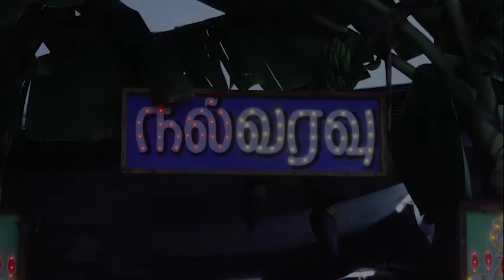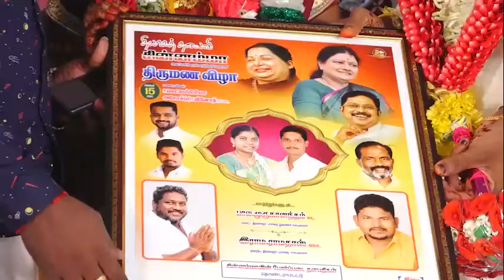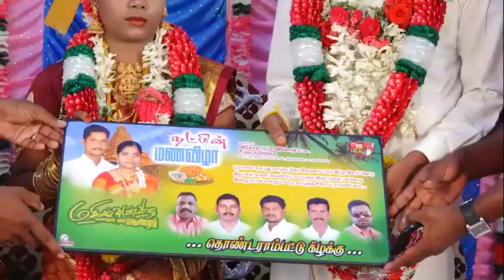tamiltraditinol |weddingphotography |weddingvideography |couple |wedding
Thanks.

Event:Wedding

Couples.Ashokumar &Lakshmipriya

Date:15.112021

Place .Sri Muthumarri Amman Temple
            Thirumangala kottai

Videography By. Hariphotography
                                Thanjavur